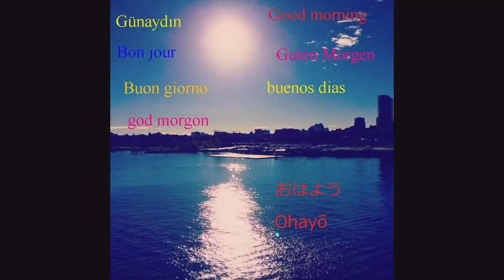TİKTOK BURSA 30 MART 2024 VİDEO NO: 25856